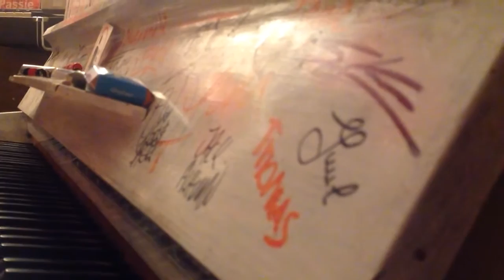Bart Lauw luisterconcert met Jan Terlouw, video JRobert